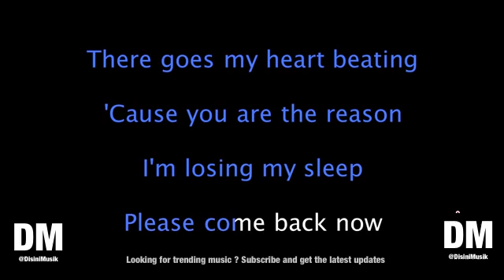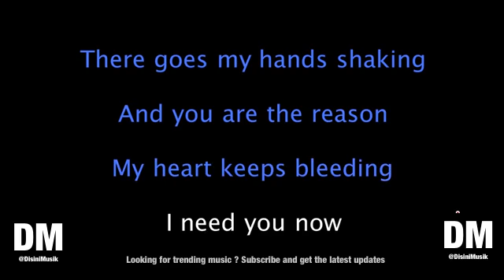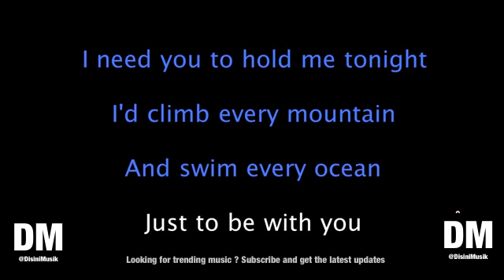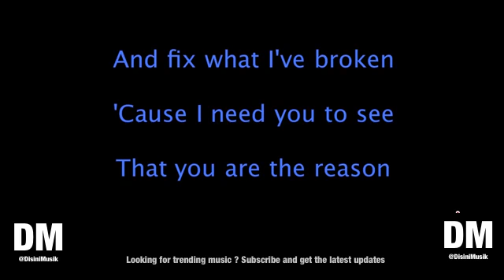Calum Scott You Are The Reason Karaoke Version